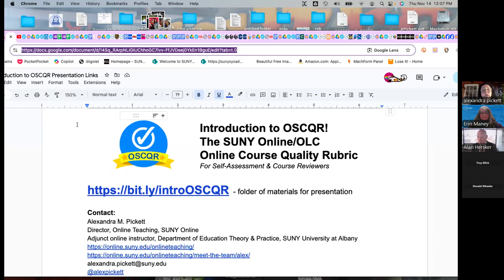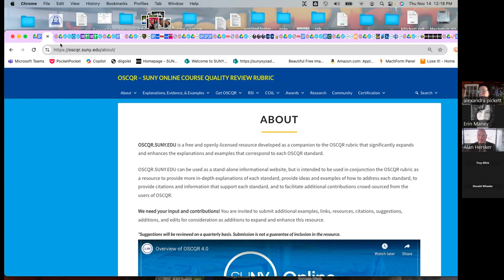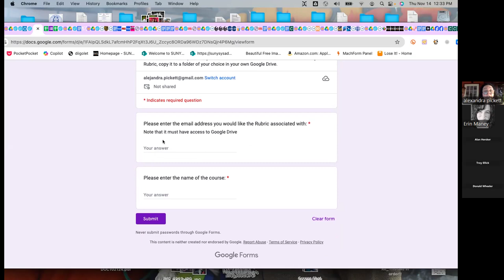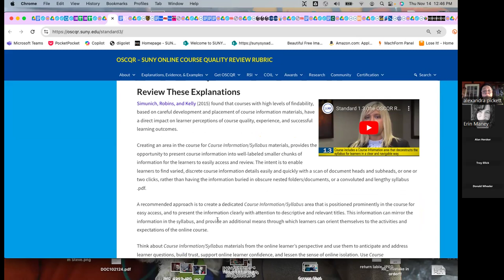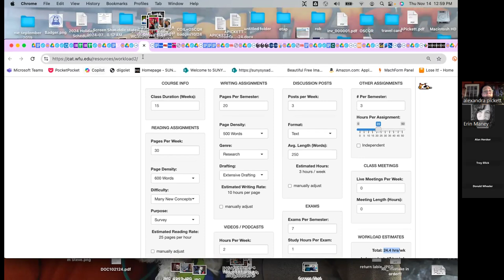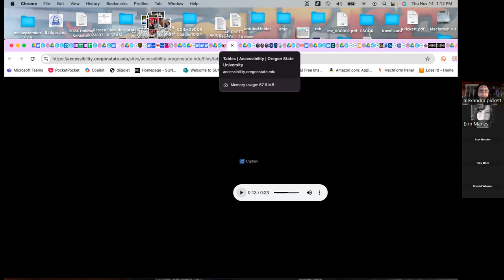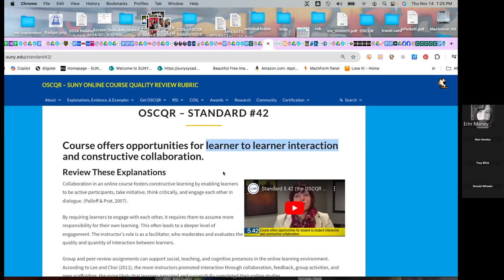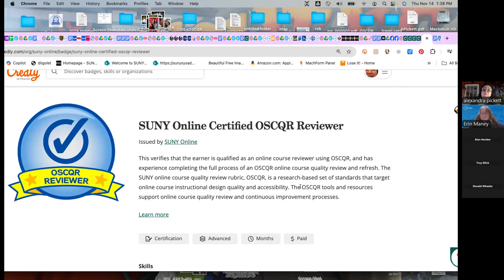Webinar 2: Become an OSCQR Online Course Reviewer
The SUNY Online Course Quality Review Rubric (OSCQR) and Process is an openly licensed resource designed to support continuous improvements to the quality and accessibility of online courses, and can be used formatively with new online faculty to help guide, inform, and influence the design of new online courses, or to support the review and refresh of existing online courses. To share how OSCQR can be leveraged by campuses, we have developed a series of webinars to prepare online faculty, online instructional designers, and online administrators with the information, tools, and resources necessary to design and tailor an approach to address the quality of online courses systematically and consistently.

Date Recorded: November 14, 2024
Audience: Faculty & Instructional Designers
This workshop will provide an overview and introduction to the SUNY OSCQR rubric and process, including the features and functionality of the self-assessment rubric, and the online interactive OSCQR rubric and dashboard. Participants will gain a basic understanding of how to access and use the OSCQR rubric, and related for the purposes of conducting online course reviews.